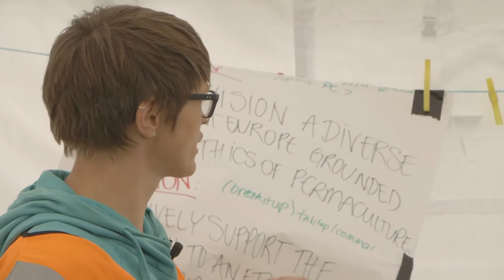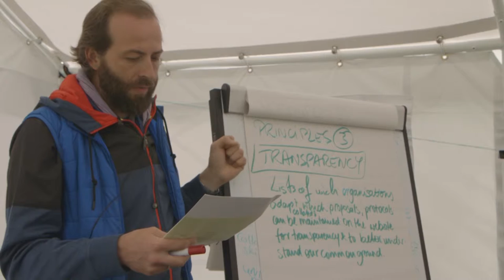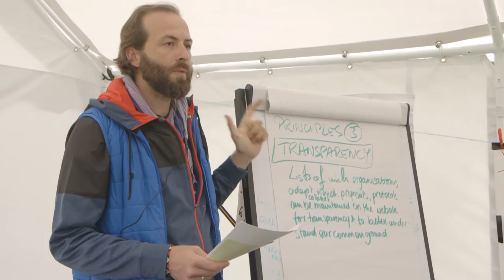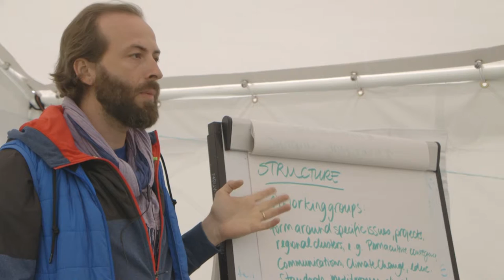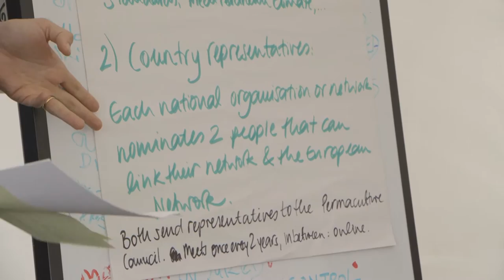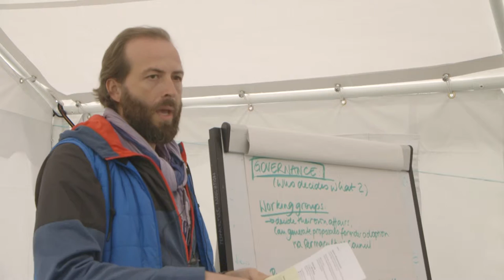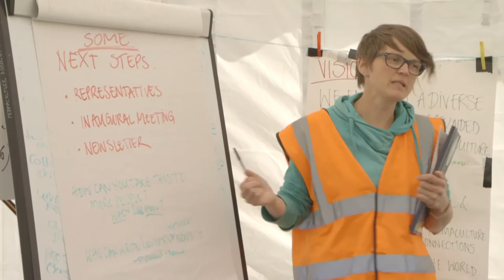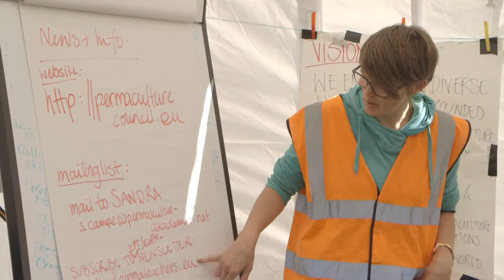European Permaculture Network: Principle and Structure - in short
At The IPCUK in 2015 the European Permaculture Network Vision Group Presented the Principles and Structure of the EuPN to be discussed and agreed on.
Thank you Sigrid Drage for filtering out the important parts